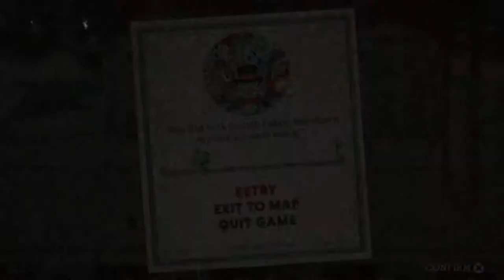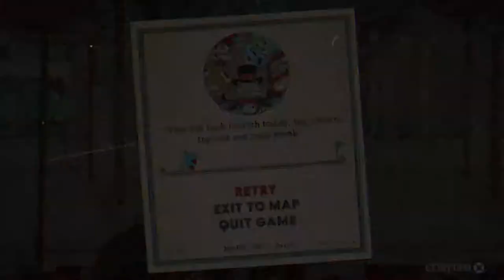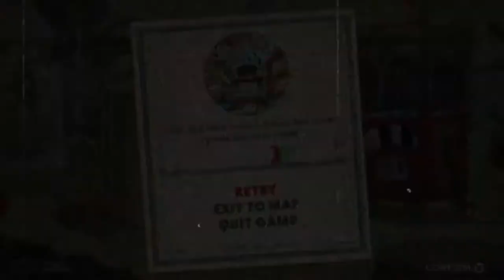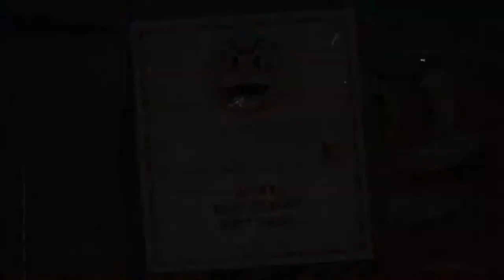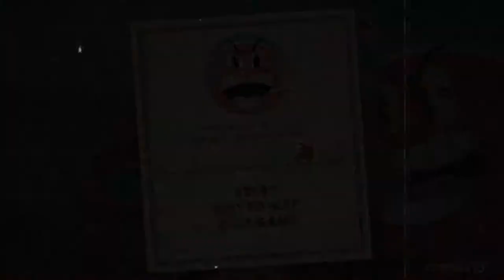Cuphead Episode 4- "Failure To Launch"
Oof..This is a rough one.